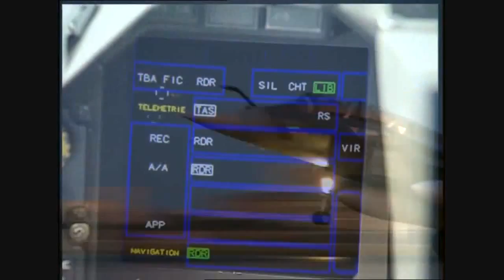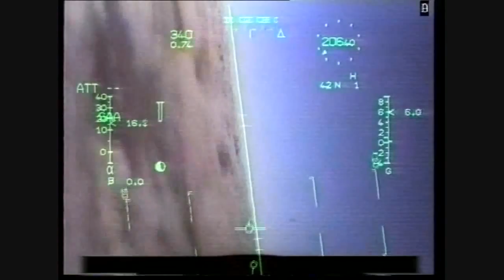Dassault Rafale Into The Fire [HD]